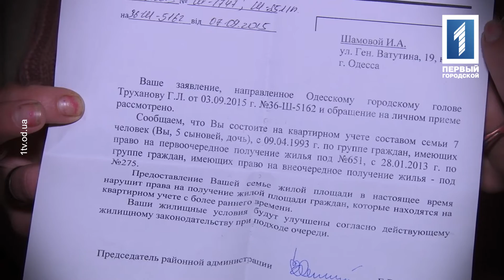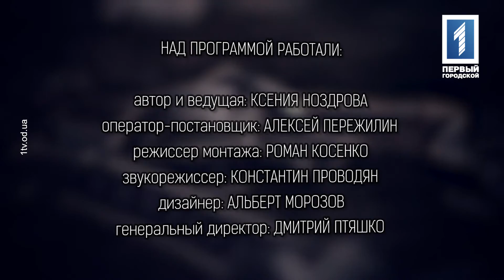Выпуск №36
Когда кажется, что жизнь уже не будет прежней. Когда никто не хочет брать на себя ответственность. Когда реальность страшнее кошмара. Когда ты один против целого мира. Когда уже не веришь никому – помни – «Выход есть» Проект о самых сложных ситуациях и непростых решениях.